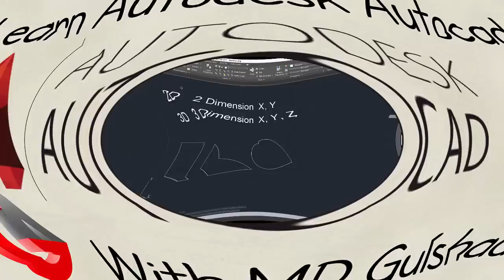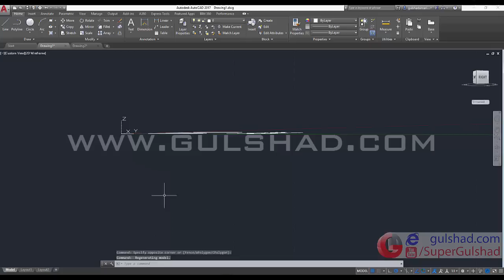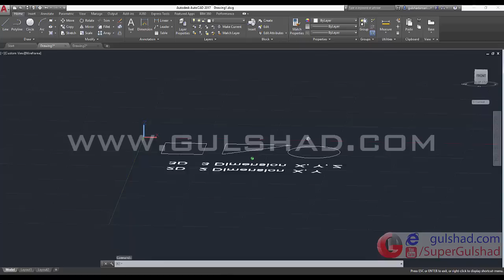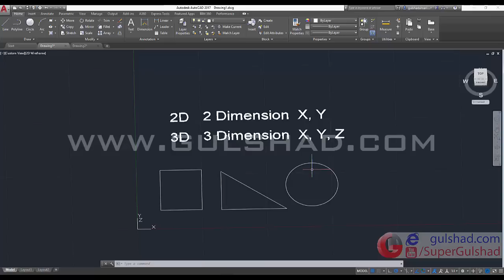01 - Introduction | Autodesk AutoCAD 2017 3D Full Advance Tutorials | Hindi | Urdu